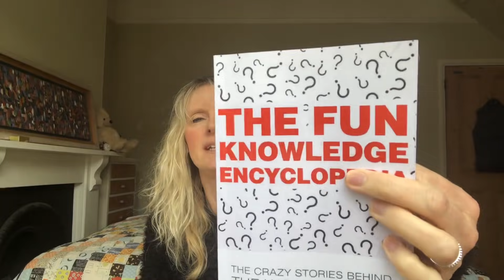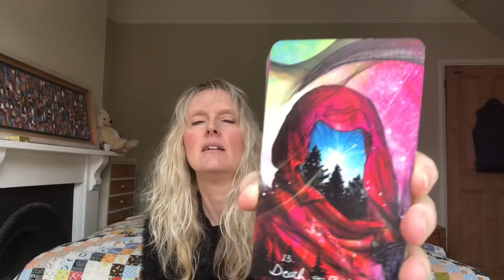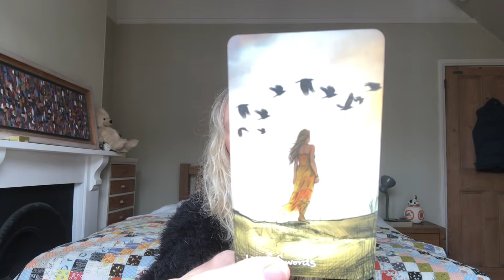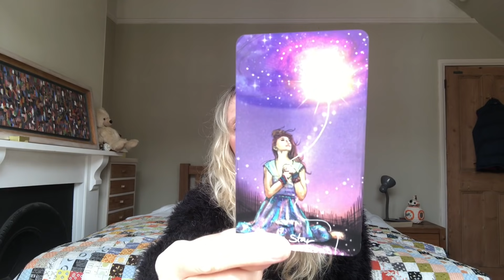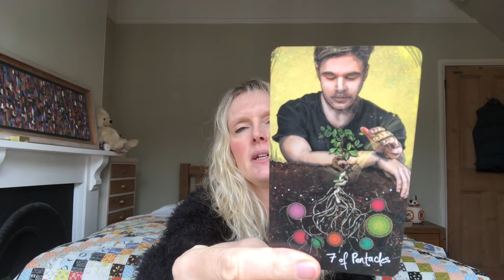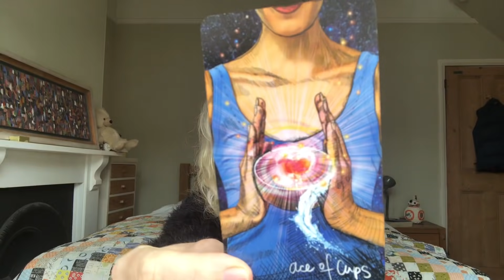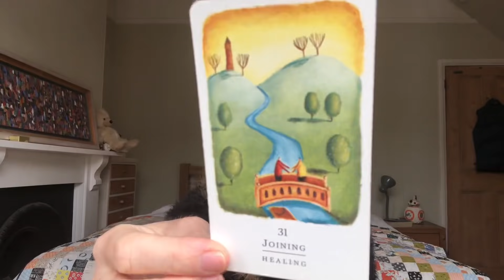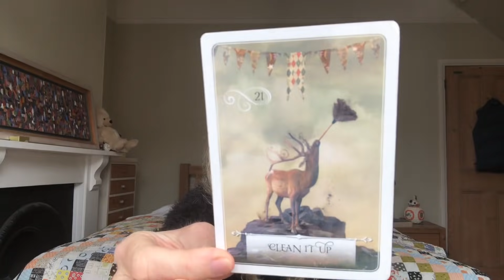Daily Tarot April 7, 2021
❤️  APRIL 2021 LOVE READINGS FOR YOUR SIGN ❤️

Gemstone Tarot
EXETER
EX1 9ZB